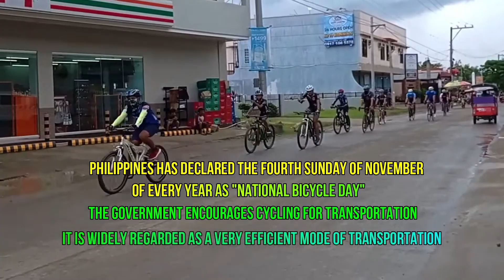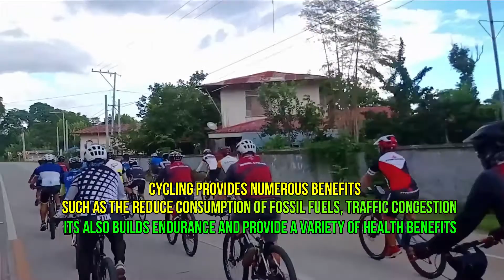National Bicycle Day ( Philippines ) Visayas- Isabel, Leyte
🚴‍♂️ National Bicycle Day ( Philippines )- Isabel, Leyte
 Cast:
Alden Martin
Juls Fuentes
Christy Carbon
Christy Carbon
Bog-em Yrreg
Adam Fuentes
Yanyaw Vaiot
Nickie Dagting
Dads Maurillo
Von Hocson
Lester Garingalo
Paul Quibir
Vir Sale
Elmer Salinas
Melito Lattao
Makoy Ayop II
Kinie Fuentes
Mithi Oribe
Jig Ger Agustin
Adrian Carbon
and others

Cinematography :
Rudz dela Cerna